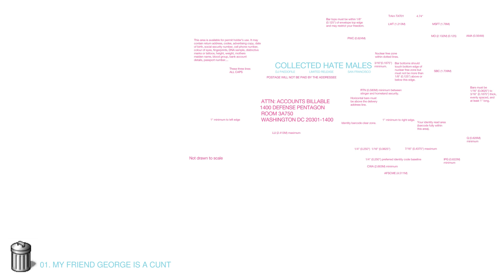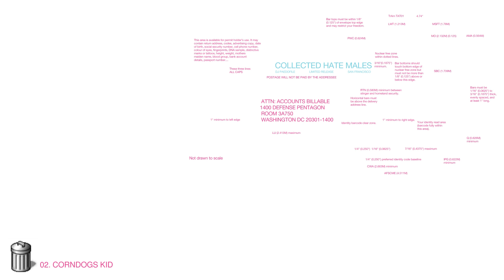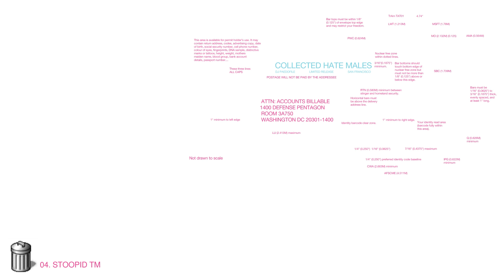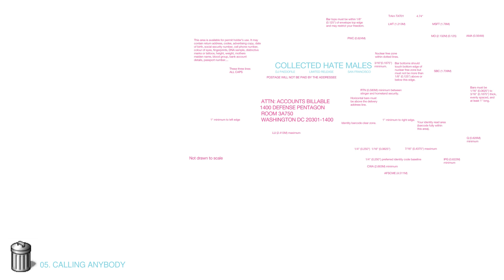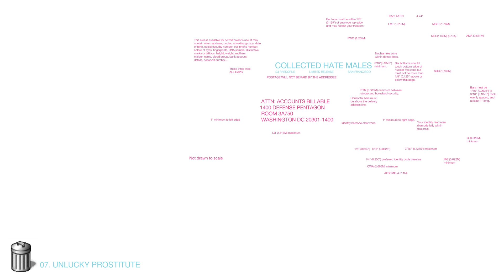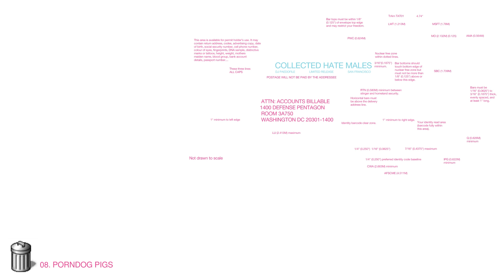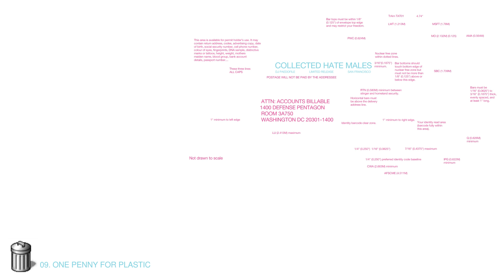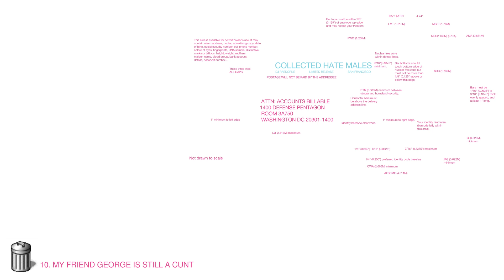DJ Paedofile - Collected Hate Males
possibly released in 2002 or 2004, released digitally in 2010